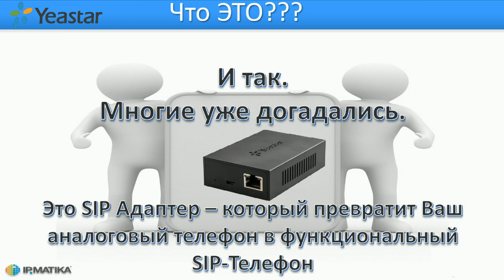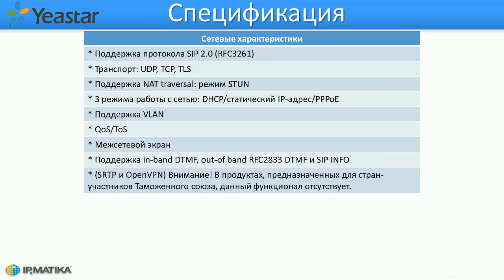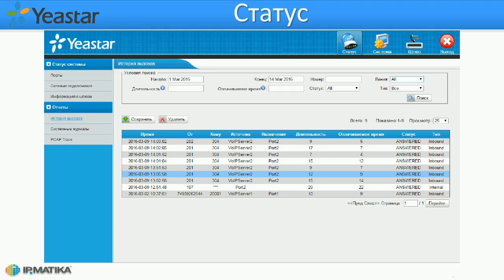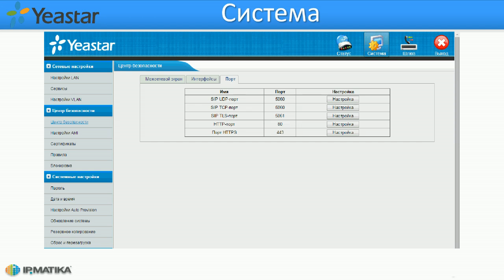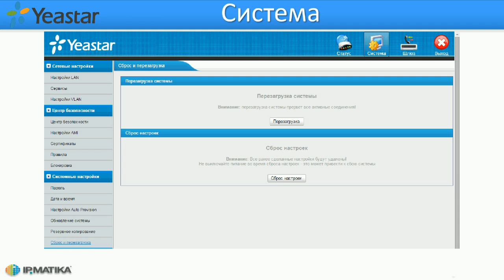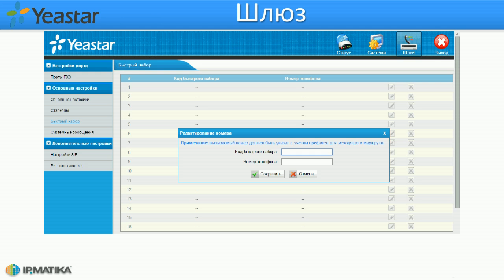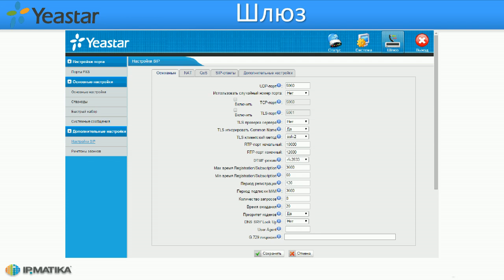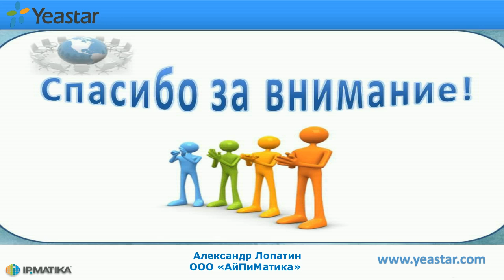2016 - Вебинар "Технический обзор шлюзов Yeastar TA100 и Yeastar TA200"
Спикер: Александр Лопатин, инженер ООО "АйПиМатика".